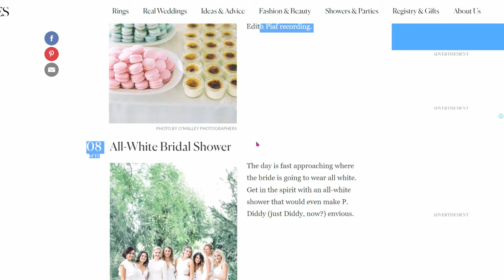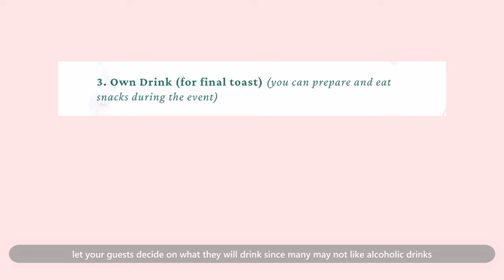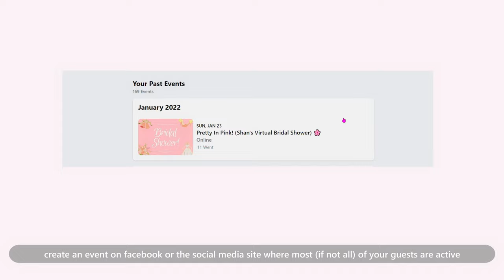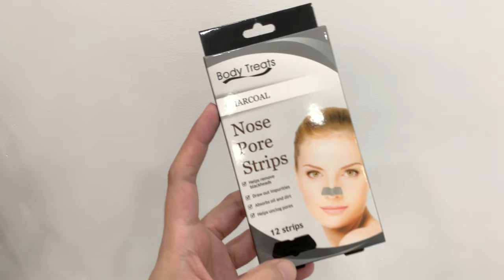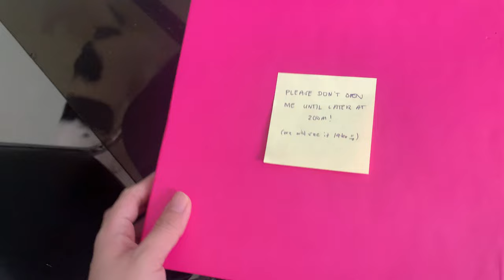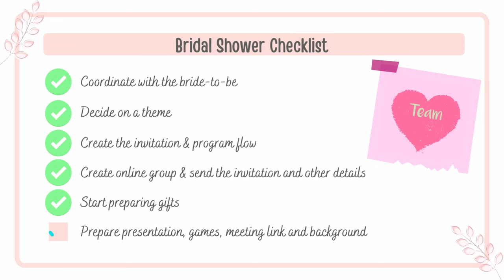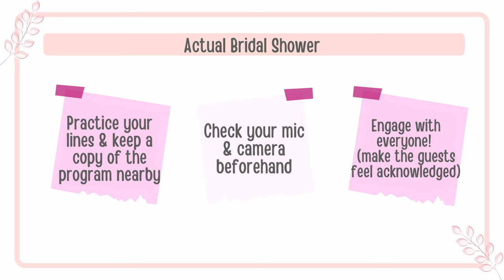[VLOG] VIRTUAL BRIDAL SHOWER: A GUIDE (bride's gifts, game ideas, checklist) | heymisstatj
♡ SHOPEE Budols in this video ♡

Hello everyone! I'm so happy to share this VLOG with you! I enjoyed preparing gifts and hosting my best friend's virtual bridal shower. Hope this guide is helpful! ♡

♡ TIME STAMPS ♡
00:00 preview
00:05 coordinating w/ bride
00:27 choosing theme
01:03 invitation & program
02:28 buying & preparing gifts
09:26 presentation, games, etc.
10:01 tips

♡ ABOUT HEYMISSTATJ ♡